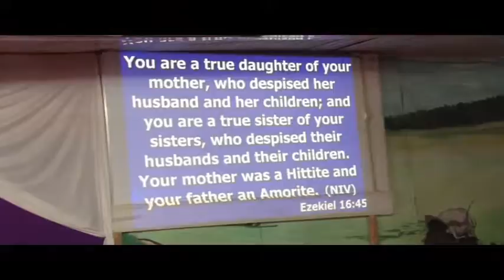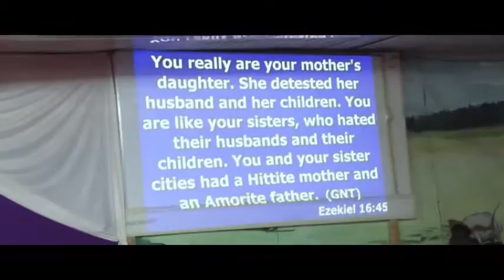K.H.C.C - NAKURU TV Live Stream